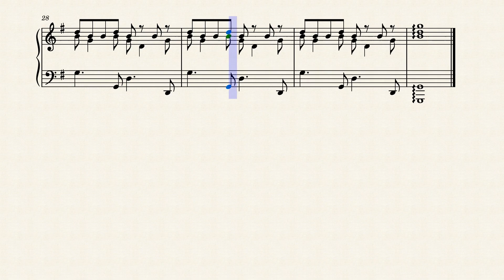Minimal Fantasy for Synthesizer No. 3